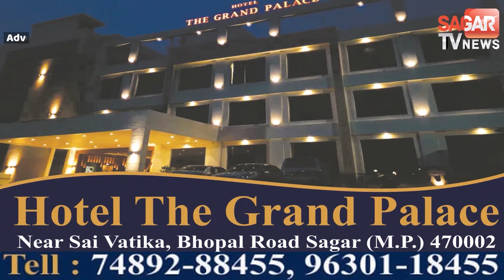BJP नेताओं को अनुमति देने वाले टीआई की शिकायत ,पुलिस कमिश्नर ने मांगे 2 दिन| sagar tv news